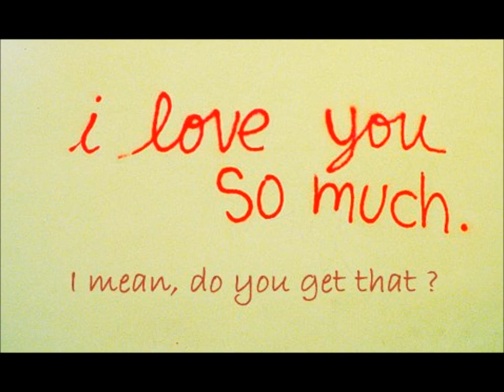Michael Boyer "Photographs and Memories"